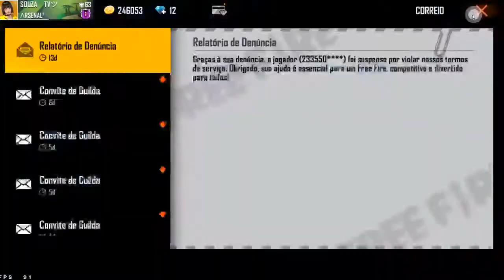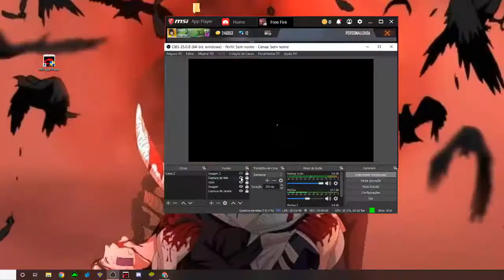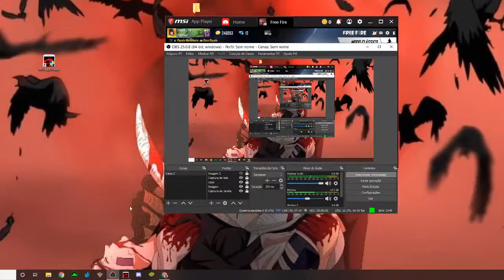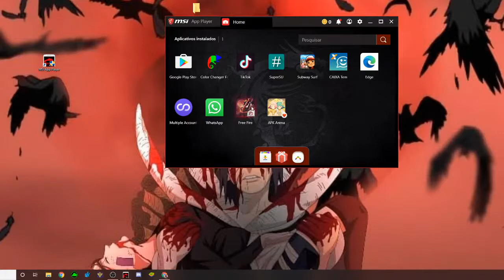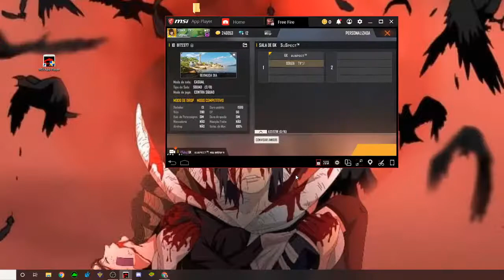SALA PERSONALIZADA🥵JOGANDO COM A TROPA DO HYPE🥵CS RANKED MESTRE 100 NUNCA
TAGS (IGNORE)

x1 dos crias,free fire ao vivo,recrutando,guilda,sorteio,giftcard, sala premiada,sala personalizada,borutoff,
COMO GANHAR DIAMANTES NO FREE FIRE
DIAMANTES FREE FIRE GRÁTIS
DIAMANTES
SORTEIO FREE FIRE
SORTEIO
GIFT CARD AO VIVO
SORTEIO FREE FIRE AO VIVO
PRESENTEANDO GIFT PRESENTE AO VIVO